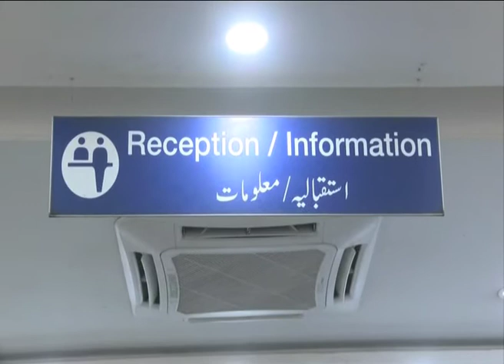Punjab Institue of Cardiology Lahore PIC